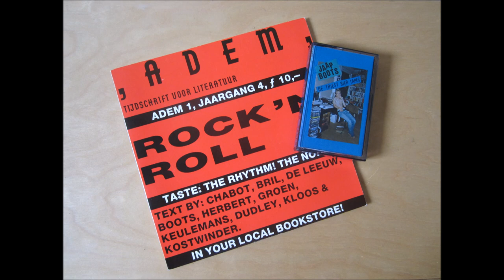Jaap Boots - De Triest Bier Tapes & Groeten Uit Gees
[A Side] De Triest Bier Tapes (1996)
00:00 John Lee Hooker Stereo
04:11 De Drank is in De Man
07:24 Triest Bier
11:12 Wachten tot Gister
13:38 Nee
16:25 Boeman
20:34 Ver Weg

[B Side] Groeten Uit Gees (1994)
24:20 Himalaya
28:19 Halfweg

Jaap Boots - De Triest Bier Tapes. Opgenomen op 22/23 april 1996 in studio Oud Zeer
te Hilversum.

Alle liedjes geschreven door Jaap Boots behalve "Wachten tot Gister": Bewerking van "Yesterday is Here" - Tom Waits.

Een aantal nummers op de cassette verschenen op het album "Zal De Hemel".